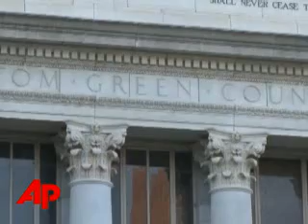Snag in Deal to Return TX Sect Kids to Parents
PlusSnag in Deal to Return TX Sect Kids to ParentsSnag in Deal to Return TX Sect Kids to ParentsThe Associated PressA Texas judge refused on Friday to sign an agreement that would have paved the way for the first batch of children taken from a polygamist sect's ranch to return to their parents. John Mone has the story. (May 30)SAN ANGELO, TEXAS (AP) --Texas judge refuses to sign order in polygamy custody case SUGGESTED CAPTION: A Texas judge refused on Friday to sign an agreement that would have paved the way for the first large batch of children taken from a polygamist sect's ranch to return to their parents, dashing hopes raised by a Supreme Court ruling in the case. The AP's John Mone has the story.PKG [VO: polygamist moms walking in and out of court]] [[SUPER: San Angelo, TX]][[TRACK]]MOTHERS AND FATHERS FROM A WEST TEXAS POLYGAMIST GROUP ARRIVED AT COURT TODAY THINKING THIS WOULD KICK OFF A HOMECOMING FOR THEIR CHILDREN-- [[SOT]][[SUPER: Willie Jessop//FLDS Member]]"we hoped today for relief in this and it was not granted. the judge left the court in a total disarray in everyone asking what next??" [[VO]][[TRACK]]NOT SO AND WILLIE JESSOP, A MEMBER OF THE SECT, EXPRESSED FRUSTRATION. A LOWER COURT JUDGE DID NOT SIGN AN ORDER TO BRING MORE THAN 400 CHILDREN CURRENTLY IN STATE CUSTODY BACK HOME. THE TEXAS SUPREME COURT RULED THE KIDS MUST RETURN TO THEIR PARENTS, SAYING CHILD PROTECTIVE SERVICES OVERSTEPPED ITS BOUNDS IN SEIZING THEM. [[SOT]][[SUPER: Willie Jessop//FLDS]]"these little children have been terrorized. they have been torn apart from their families." [[VO]][[TRACK]]THE JUDGE IN THE CASE WANTS TO RESTRICT PARENTS MOVEMENT OUT THE STATE. SHE ALSO REQUIRED SIGNATURES FROM 38 PARENTS INVOLVED IN THE LEGAL DISPUTE...BEFORE SHE'D MOVE FORWARD. [[SOT]][[SUPER: Andrea Sloan//Attorney for FLDS Mothers]]"i know it would have been absolutely appropriate to have those children home for the weekend." [[STAND UP]][[SUPER: John Mone//The Associated Press]]"Lawyers for the some of the mothers in the case say the judge's inaction will cause delays. so they may go a higher court to get this process going." [SOT][[SUPER: Andrea Sloan//Attorney for FLDS Mothers]]"we continue to be optimistic that we can work within the system to make sure these children are peacefully and lawfully back with their parents sooner rather than later." IN A RAID BACK IN APRIL, CHILD WELFARE AUTHORITIES TOOK THE CHILDREN FROM THE YEARNING FOR ZION RANCH IN ELDORADO, TEXAS,... HOME TO THE POLYGAMIST GROUP. INVESTIGATORS BELIEVE THE GROUP HAS A CULTURE THAT ENCOURAGES GROWN MEN TO HAVE SEX WITH UNDERAGE GIRLS AND IMPREGNATE THEM. AUTHORITIES ACTED ON A PHONE TIP PURPORTEDLY FROM A 16 YEAR OLD GIRL ON THE RANCH. SHE CLAIMED HER MIDDLE AGED HUSBAND BEAT AND ABUSED HER. THE GIRL HAS NEVER BEEN FOUND. INVESTIGATORS ARE LOOKING TO SEE IF IT WAS A HOAX. THE MEMBERS OF THE FUNDAMENTALIST CHURCH OF JESUS CHRIST OF LATTER DAY SAINTS. DENY THE ALLEGATIONS. THE SECT BROKE AWAY FROM THE MORMON CHURCH MORE THAN A HUNDRED YEARS AGO, WHEN IT RENOUNCED POLYGAMY.THE CHILDREN ARE IN FOSTER HOMES AROUND TEXAS. IN SOME CASES SIBLINGS ARE HUNDREDS OF MILES APART. IT'S NOW UNCLEAR WHEN OR HOW THEIR JOURNEY HOME WILL BEGIN. JOHN MONE THE ASSOCIATED PRESS SAN ANGELO, TEXAS. ___ ___, The Associated Press.( END ) ANCHOR VOICE: JONH MONE VIDEO PRODUCER: MICHAEL WALDON VIDEO SOURCE: APTN VIDEO APPROVAL: Michael Waldon VIDEO RESTRICTIONS: SCRIPT/WIRE SOURCE: